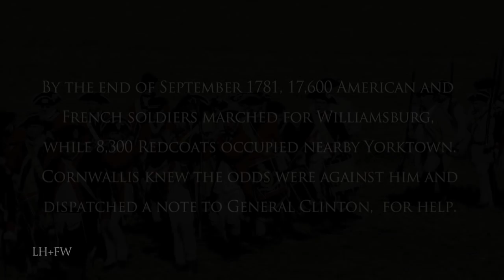Revolutionary War "1781 French Attacks on Fusilier Redoubt" 225th Anniversary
A new American Revolutionary War Historical series featured only on this channel -- bringing to life with vivid recreations, sound and editing -- focused living-history documentaries on Rev War battles -- as well as some of the men who led and those who followed and fought with heroism and without regard for themselves - fighting for family, home… love of country and the men standing in line next to them.

The culminating fight to end the 1781 siege at Yorktown.  By October 14, the trenches were within 150 yards (140 m) of redoubts No. 9 and No. 10. Washington ordered that all guns within range begin blasting the redoubts to weaken them for an assault that evening. Washington planned to use the cover of a moonless night to gain the element of surprise. To reinforce the darkness, he added silence, ordering that no soldier should load his musket until reaching the fortifications- the advance would be made with only "cold steel." Redoubt 10 was near the river and held only 70 men, while redoubt 9 was a quarter of a mile inland, and was held by 120 British and Germans. Both redoubts were heavily fortified with rows of abatis surrounding them, along with muddy ditches that surrounded the redoubts at about 25 yards (23 m). Washington devised a plan in which the French would launch a diversionary attack on the Fusiliers redoubt, and then a half an hour later, the French would assault redoubt 9 and the Americans redoubt 10. Redoubt 9 would be assaulted by 400 French regular soldiers of the Royal Deux-Ponts Regiment under the command of the Count of Deux-Ponts and redoubt 10 would be assaulted by 400 light infantry troops under the command of Alexander Hamilton.

For education, entertainment, enlightenment and inspiration.  We hope you enjoy and even learn something.  Never forget who came before us!